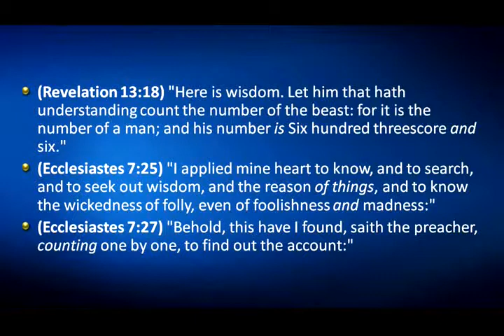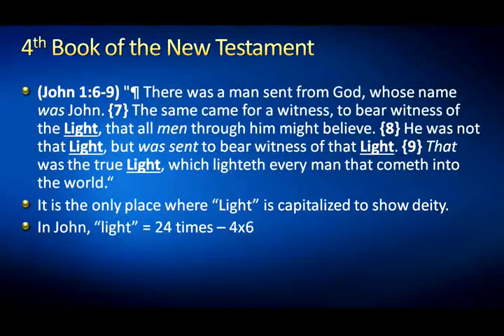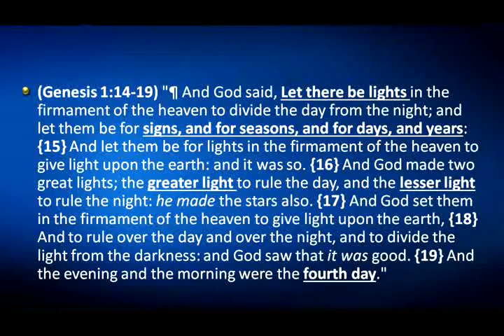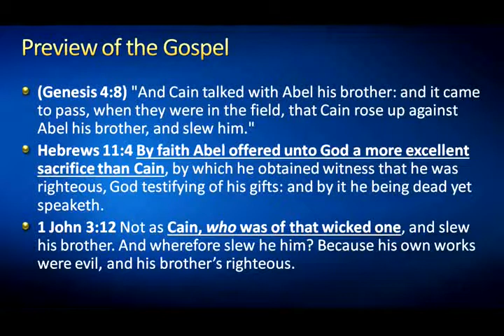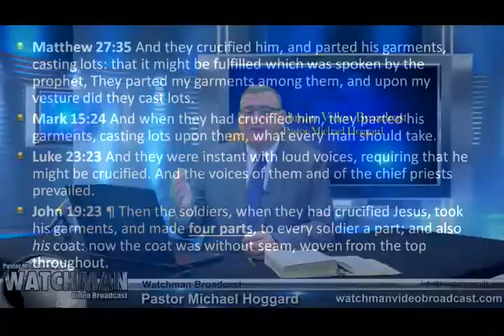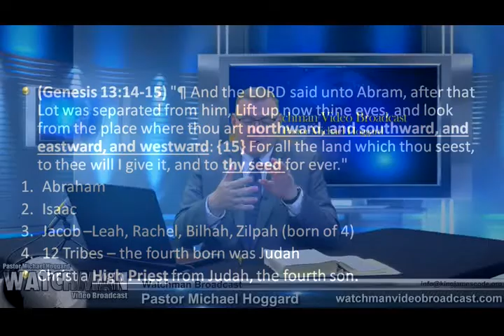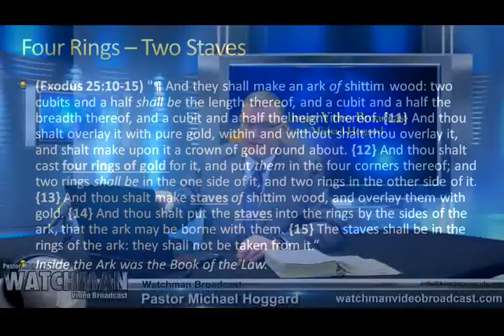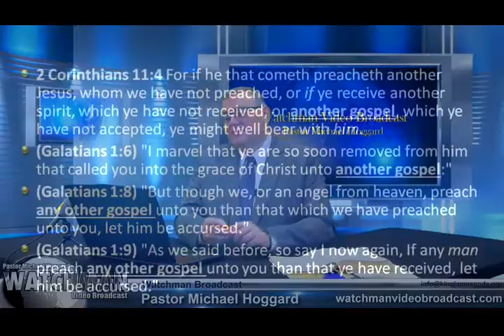Prophecy Numbers - Number 4 - Mike Hoggard